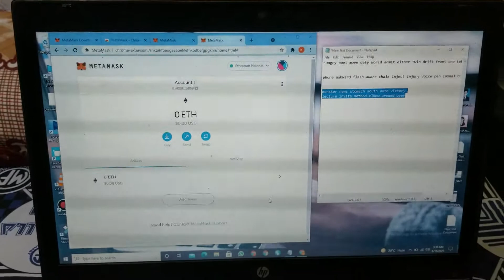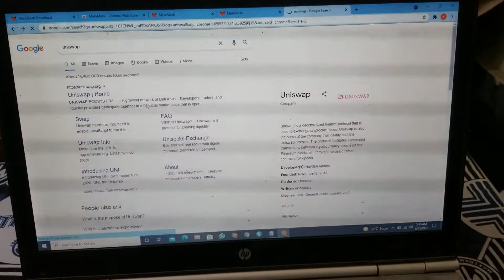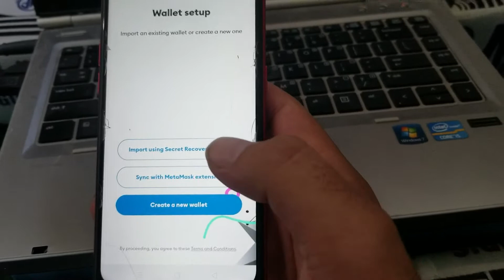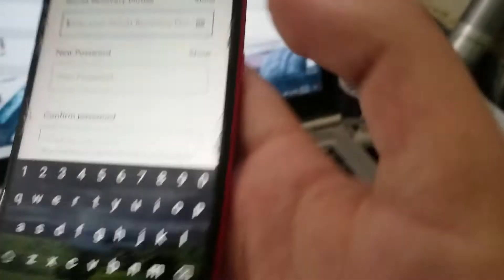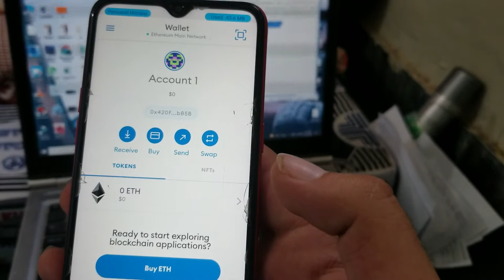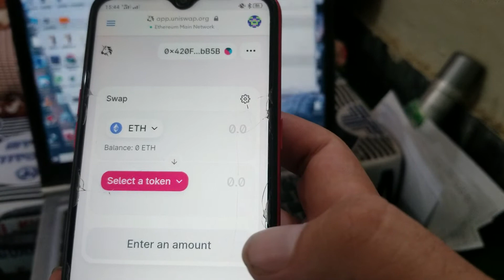Create Metamask Account || Connect Metamask with Uniswap || Buy tenup in presales 21 August part 2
for balance recovering click for this video.

join my course in this channel.

We Have Expert Team to do and complete Quick Singnals of cryptocurrency || To send complete information about New Lunches token and coin market || 《《《《《 Follow me on below social link for latest update thank you. 👇👇👇👇

I'm on Instagram as @zeeshanhurmaz929. Install the app to follow my photos and videos.